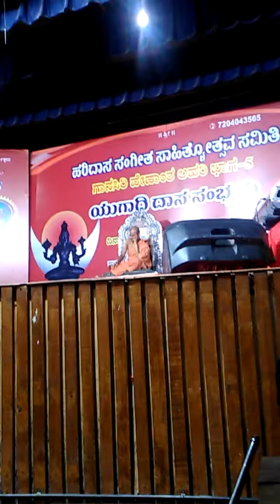Shree satyatma theerthara dhanvantari suladi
On 4.4.19. Satyatma theerthara dhanvantari suladi . In sharda vilas